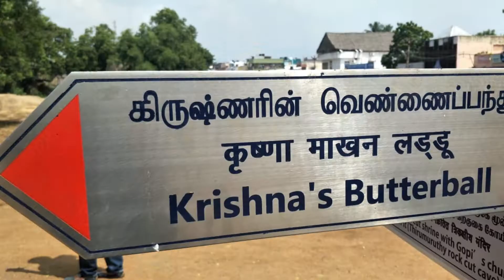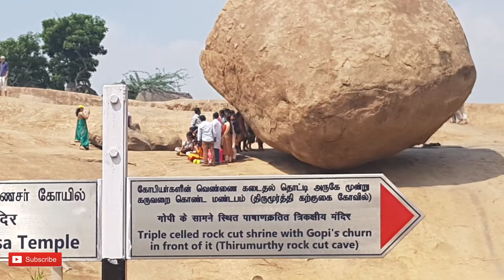Mahabalipuram Tour Attractions: Indian Tourist Place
Secret of Shore Temple - Mahabalipuram
Mahabalipuram is a temple town situated along the shores of the Bay of Bengal about 60 kms from the south Indian city of Chennai. Monolithic rock carved temples are refreshingly uncluttered, unlike later grandiose Dravidian architecture and tower over the waves behind a protective breakwater. This group of sanctuaries, founded by the Pallava kings, was carved out of rock along the Coromandel coast in the 7th and 8th centuries. It dates back to the 7th century when it was a thriving port of the Pallava Empire. There are eight rathas at Mahabalipuram, out of which five are named after the 'Pandavas' (five brothers) of Mahabharata and one after Draupadi. This site is also called Mamallapuram, named after the great wrestler Mamalla, the title of Pallava king Narasimha Varman I.

Funzomania:-

See our all videos at 1 place